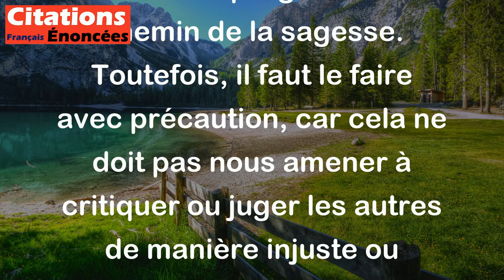Pour faire le bilan de ta propre sagesse, ajoute avec précaution la bêtise des autres.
Cette citation signifie qu'il est important de reconnaitre ses propres erreurs, mais également de tenir compte des erreurs des autres lorsqu'on évalue notre propre sagesse. En ajoutant les bêtises des autres, cela nous permet de prendre du recul, de relativiser et de nous remettre en question pour constamment progresser sur le chemin de la sagesse. Toutefois, il faut le faire avec précaution, car cela ne doit pas nous amener à critiquer ou juger les autres de manière injuste ou blessante.